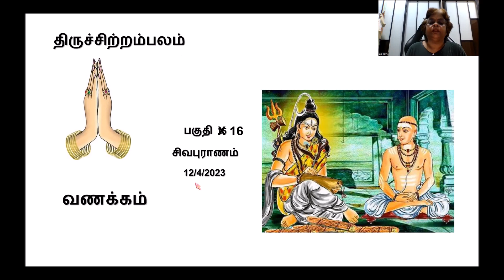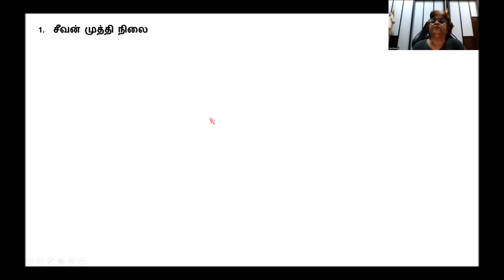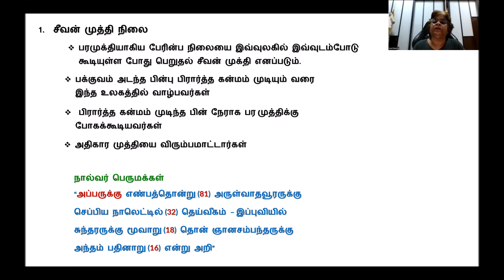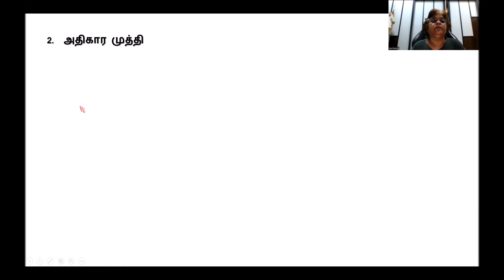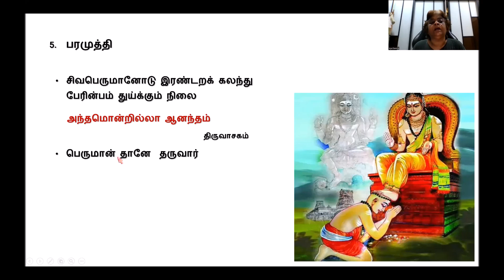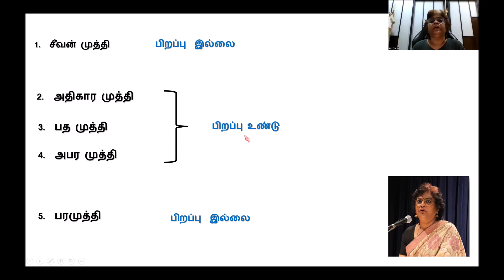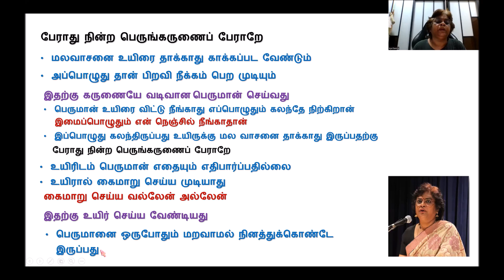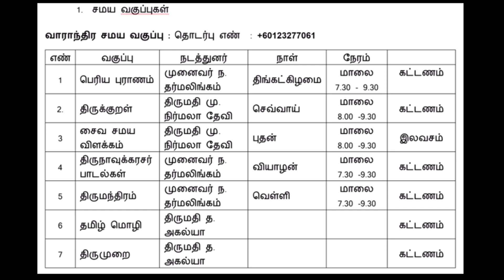திருவாசகம் பகுதி 16 : சிவபுராணம் வரி : 63-66 / Thiruvasagam Paguthi 16 : Sivapuranam line 63-66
விளக்கம்:
சித்தாந்த இரத்தினம்
திருமதி மு.நிர்மலா தேவி தர்மலிங்கம்
12/04/2023